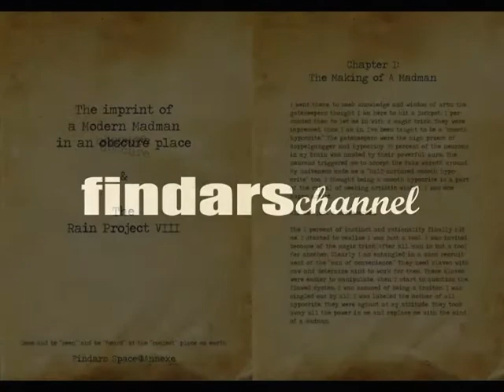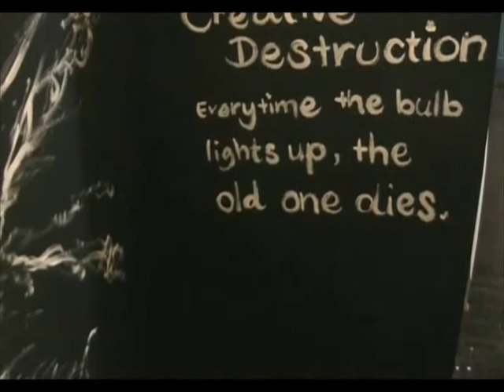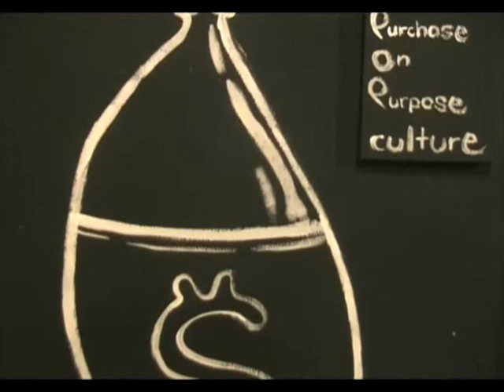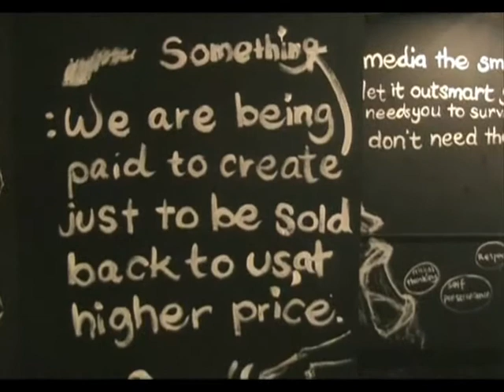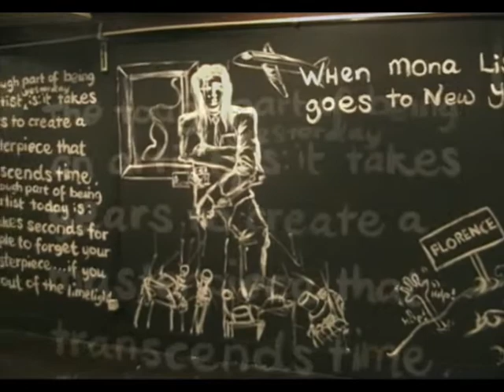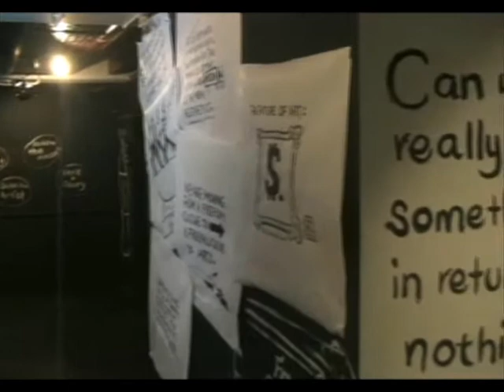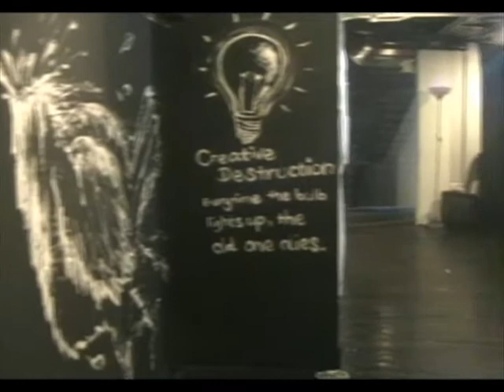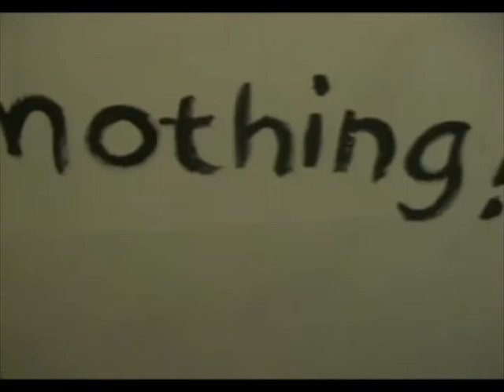The imprint of a Modern Madman in an obscure place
"The imprint of a Modern Madman in an obscure place" & The Rain Project VIII

by Mah Kah Kiet & Roy

Modern Madman witnessed the downward spiral of visual art towards commercialism. Art, in the eyes of the Modern Madman used to be something significant and priceless that transcends time. The intrinsic value of art is the representation of the artist's experience, soul, history, thoughts, philosophy and not its monetary value. Art is abundance...like water, air and the epic scenery that gives life and hope. Art is not something we sell at the marketplace. It certainly has no fluctuating values. Art is not a game. No rules can be set on them. Art is not trend. Art is not a competition. We don't need others to judge the fate of our work. We just need someone to share their honest views not bound by motives...

Presented by Findars space

4-10 July 2009
FINDARS SpAcE
Lot 2.01,The Annexe,Central Market,Jalan Hang Kasturi,Kuala Lumpur.
Video credits:Wong Eng Leong
Audio credits:Silent Keat